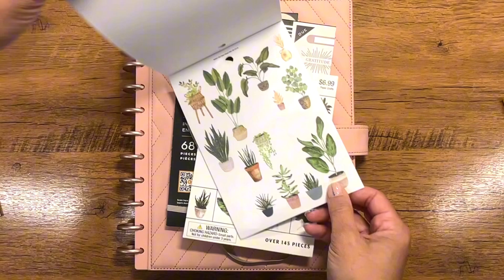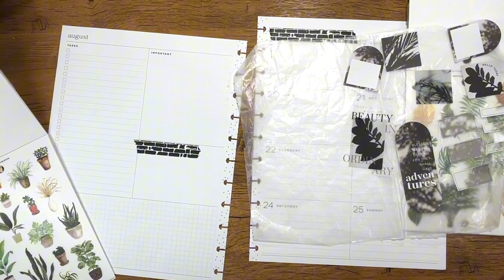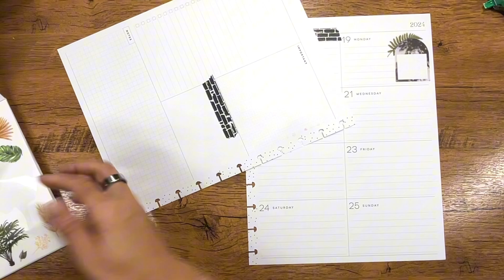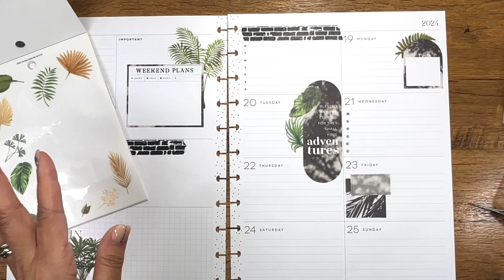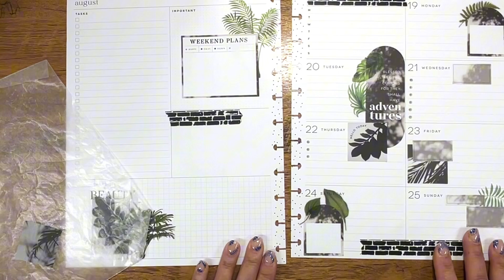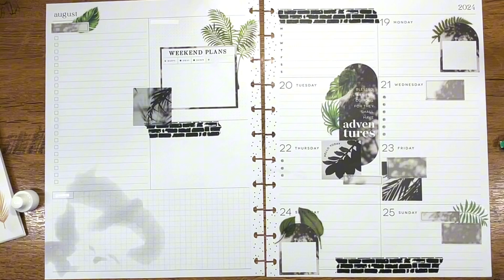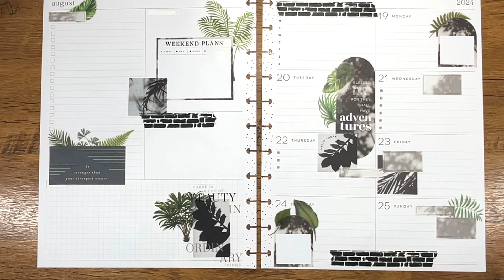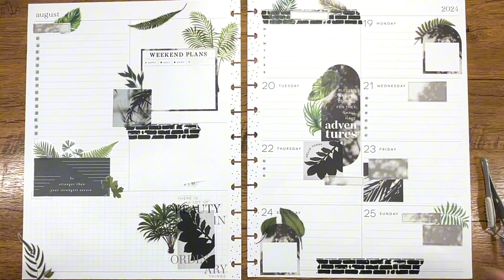Big Happy Planner catch all ￼PWM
I’m using ink and arbor from The Happy Planner and paper studio from the Hobby lobby to decorate my big catch all.